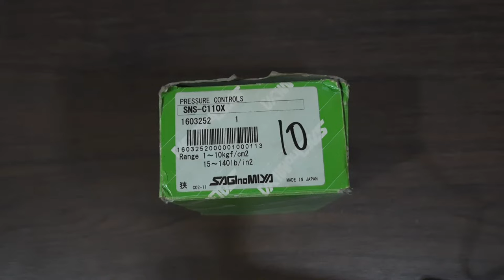Cara setting pressure switch Saginomiya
Cara setting pressure switch Saginomiya untuk pompa air, kompresor dan alat alat lain yang menggunakan pressure switch sebagai kontrol otomatis.